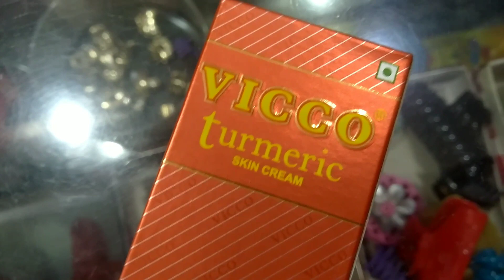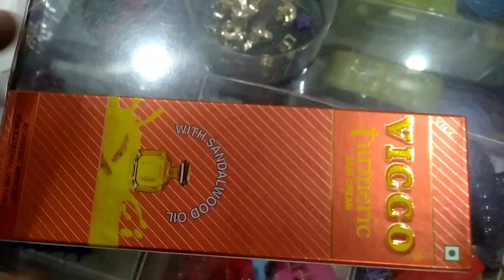Best Skin Cream - Vicco Turmeric skin Cream | स्किन अच्छा रहने के लिए रोजाना इस्तेमाल कर सकते हैं।